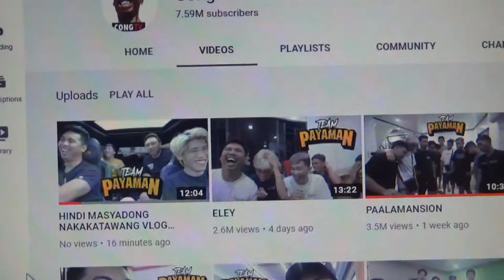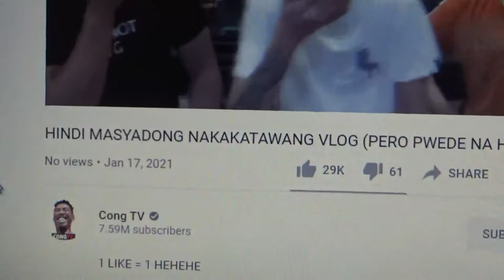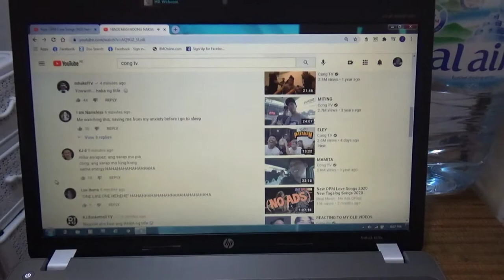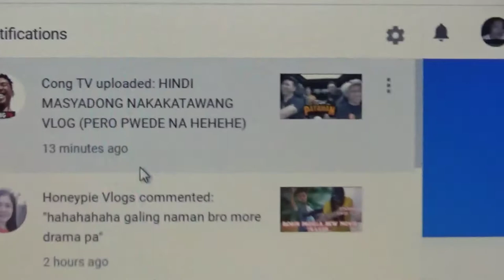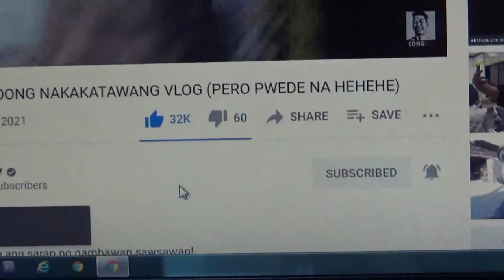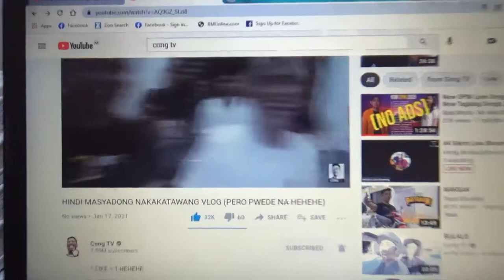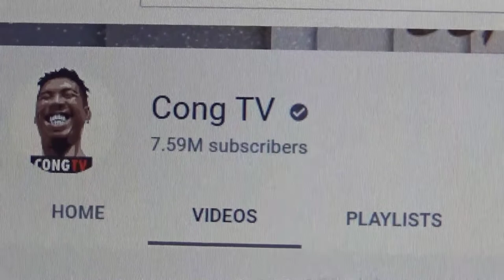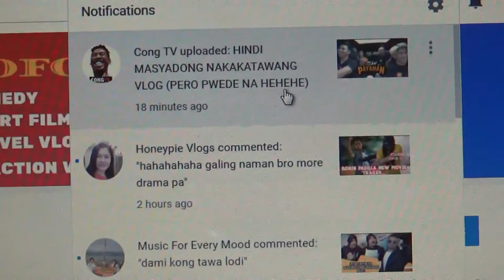CONG TV YOUTUBE CHANNEL BAKIT NO VIEWS NA?